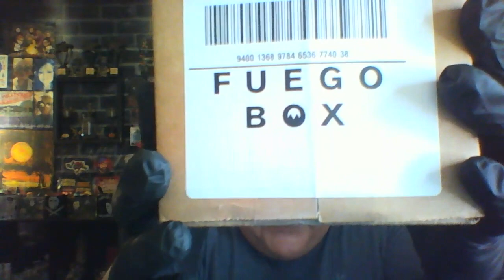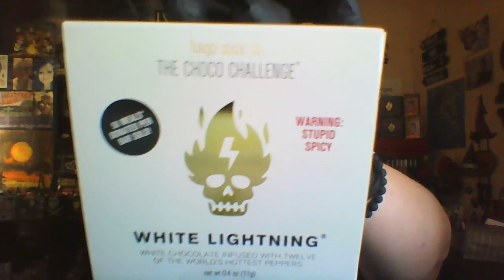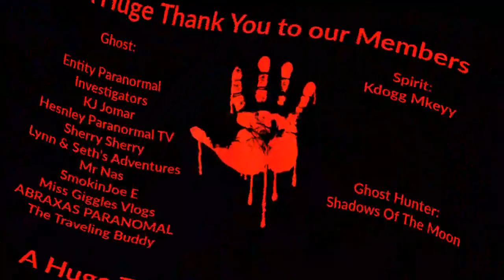Fuego Box Choco Challenge 2020 White Lightning Did I finish it?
Hensley Paranormal Tv
Kdogg Mkeyy
SmokinJoe E
Mr Nas
Sherry Sherry
KJ Jomar
Shadows Of The Moon
ABRAXAS PARANORMAL